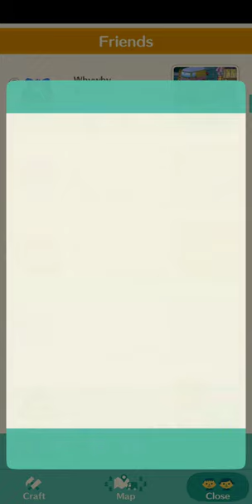June 21, 2024